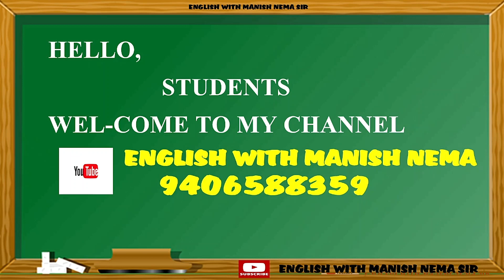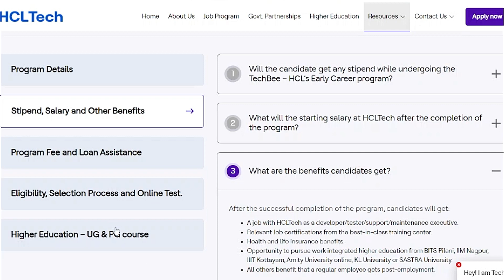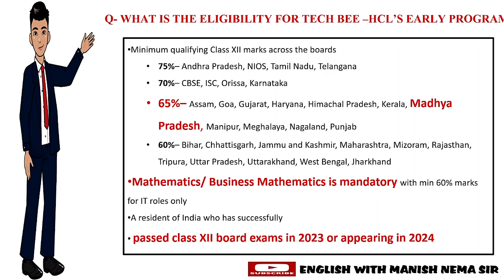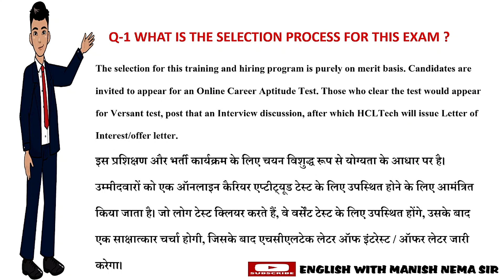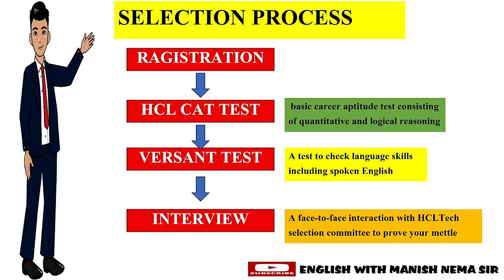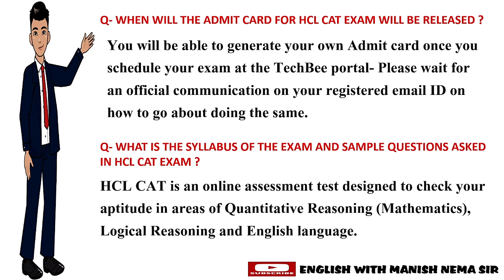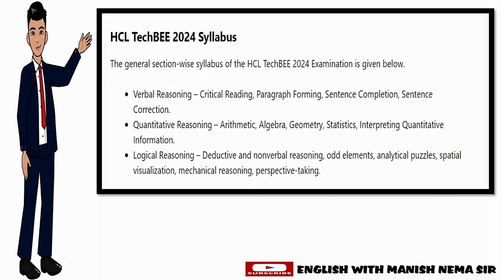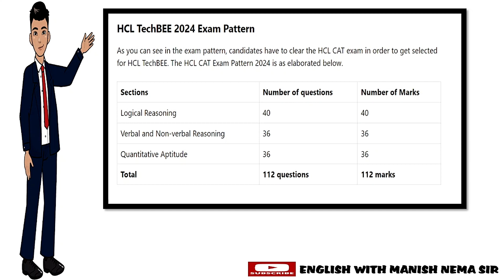HCLTECH BEE -यदिआप12th कर चुके है याइस वर्षपरीक्षा दी हैतो दीजिए HCL CAT EXAM और पाइए घर बैठे IT JOB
Online Application for HCL Tech-Bee Program
1.
2. On accessing the link, please fill in the details - Name, EmailID, Mobile No., State, City,DOB, Board type,12th Passing Year(2023/2024), Information Soure - school connect
3. Finalise the details by clicking ‘Register’ link